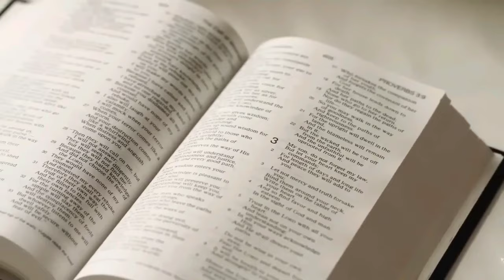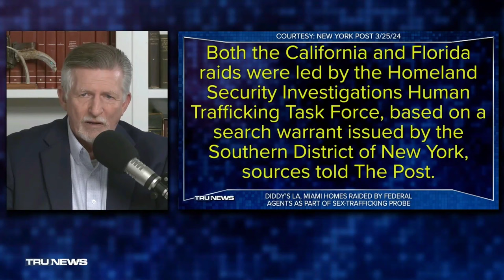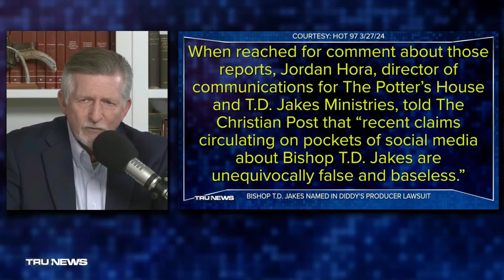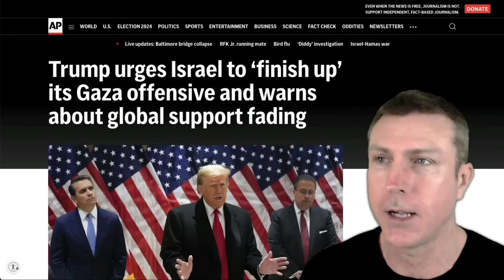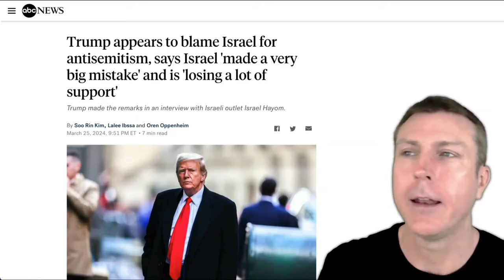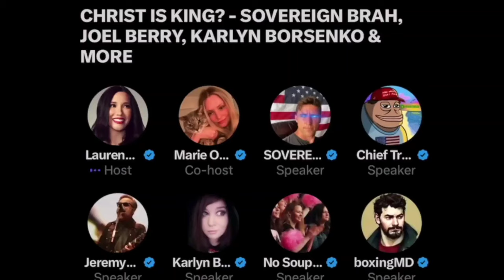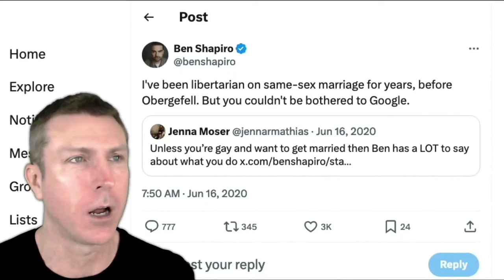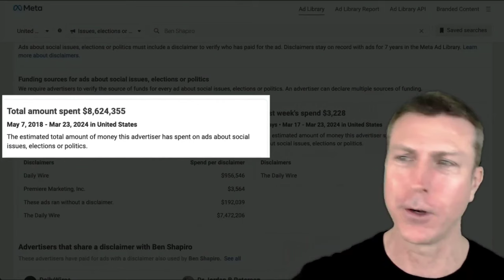TD Jakes Named In Sean Diddy Combs Lawsuit.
Watch now:
P Diddy latest News.
Sean Diddy Combs latest News.

Popular False teacher TD Jakes has Bern named n P Diddy lawsuit.
Where is P Diddy?
What celebrity will go down with P. Diddy?
Will P. Diddy go to prison?
P. Diddy sex trafficking latest